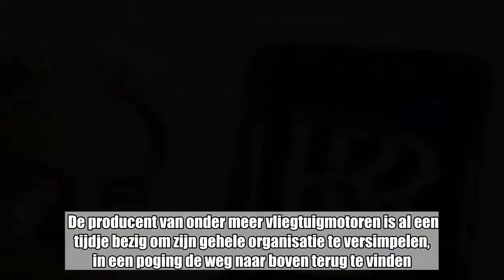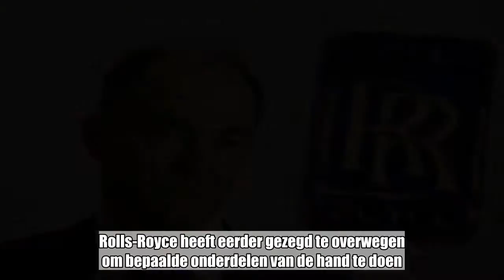“Rolls-Royce schrapt duizenden banen”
Bij het Britse industrieconcern Rolls-Royce zou een nieuwe grote reorganisatie op til zijn. Het financiële persbureau Bloomberg meldt op basis van ingewijden dat er waarschijnlijk 4.000 banen worden geschrapt, en dat moet omgerekend zo’n 340 miljoen tot 454 miljoen euro aan besparingen opleveren.    De producent van onder meer vliegtuigmotoren is al een tijdje bezig om zijn gehele organisatie te versimpelen, in een poging de weg naar boven terug te vinden. In 2016 leed Rolls-Royce nog een recordverlies van meer dan 5 miljard euro. Het concern moet onder meer opboksen tegen een afnemende vraag naar scheepsmotoren en een teruggelopen omzet op het gebied van onderhoudswerk voor zakenvliegtuigen. Bij Rolls-Royce werken nu nog ongeveer 50.000 mensen. Sinds het aantreden van topman Warren East in 2015 werd al flink gesneden in het personeelsbestand. Inclusief deze nieuwe ingreep zijn er onder zijn bewind al zo’n 10.000 arbeidsplaatsen verdwenen. Rolls-Royce heeft eerder gezegd te overwegen om bepaalde onderdelen van de hand te doen. Het concern was niet bereikbaar voor commentaar.